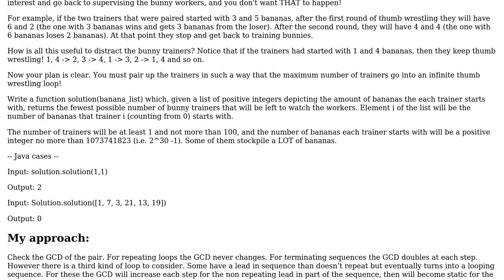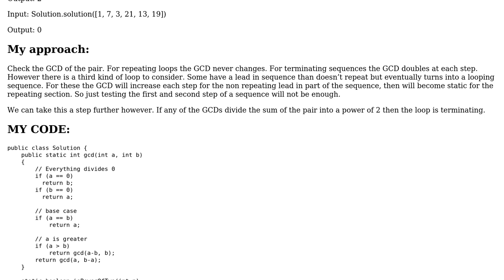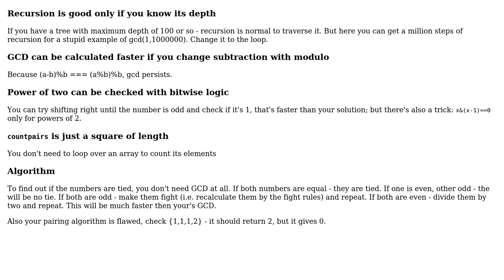Code Review: Google Foobar - "Distract the Trainers"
With thanks & praise to God, and with thanks to the many people who have made this project possible! | Content (except music & images) licensed under CC BY-SA | Music | Images & others | With thanks to user Pavlo Slavynskyy user KSP and the Stack Exchange Network Trademarks are property of their respective owners. You are responsible for your own actions.